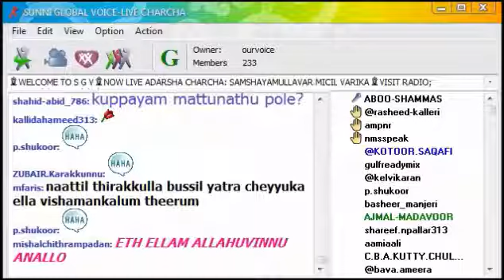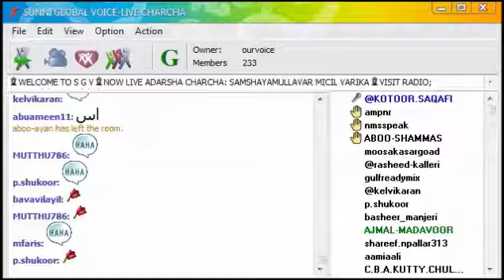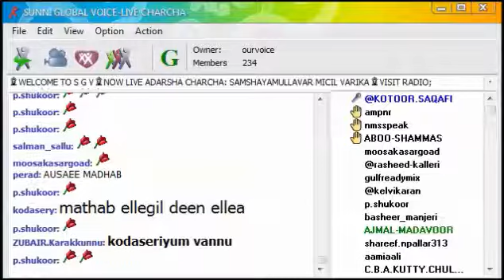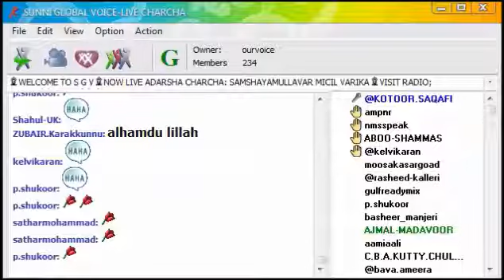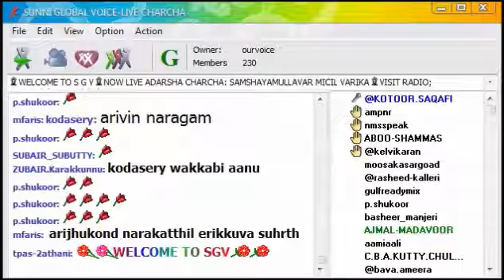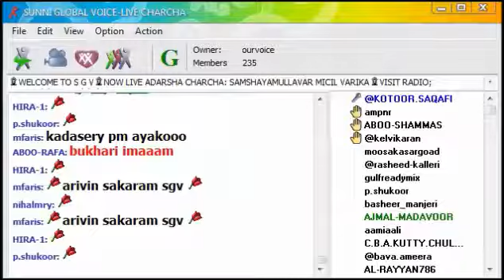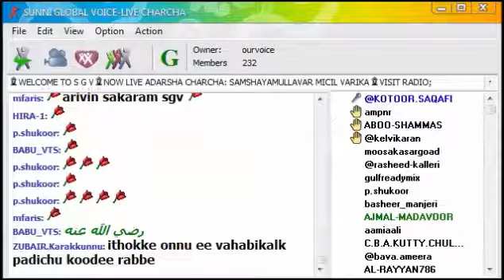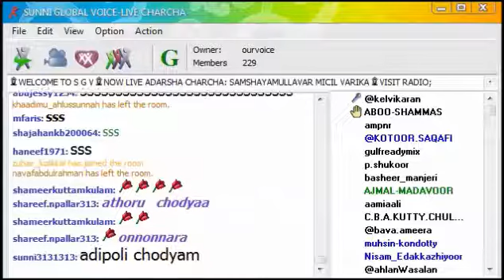‪എന്തുകൊണ്ട് മദ്ഹബ് നാലെണ്ണമായി ? I ANSWERED BY KOTOOR IBRAHIM SAQAFI I